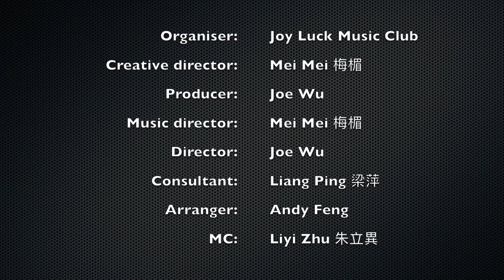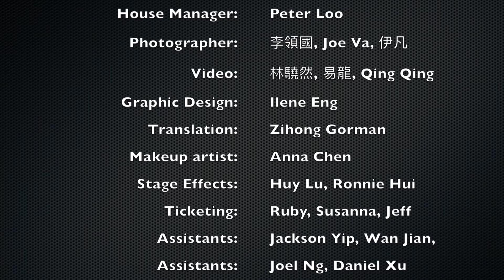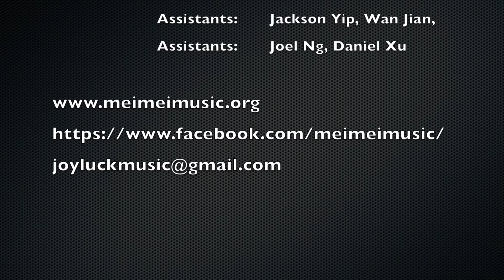祝福 ｜ Blessings | 龔秋霞原唱 | 梅楣2018“魂縈舊夢”經典上海老歌美國個唱音樂會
Blessings
From “Blood Stained Begonia Red” – a 1949 Film
Vocal: Mei Mei   Lyrics: Li Ping   Music: Li Hou Xiang
Originally Sung by: Gong Qiuxia
Transcribing by: Matthew DePasquale

How peaceful our family is!
It’s beautiful and safe like Heaven
You are a happy flower
Joyfully blossoming in the spring wind.
Wish you well, little one!
Wish you grow happily

You will have so many new clothes tailored for you
And so many roads opened for you
You will have no obstacles on your way
Freely you can go north or south

Wish you an easy journey with no barriers
Like a fish in water, swimming up and down as you please
Like a bird in the skies, soaring and diving to your heart’s content

Wish you freedom in growing up

2018 Mei Mei Solo Concert at San Francisco Masonic Center

祝福
1949 電影《血染海棠紅》插曲   原唱: 龔秋霞
主唱: 梅楣    作詞: 黎平   作曲: 李厚襄   扒譜: Matthew DePasquale

我們的家庭多安詳  平靜美麗像天堂
你是朵幸福的花兒  在春風中愉快地生長
祝福你呀小人兒  祝福你愉快地生長

多少的新衣為你裁  多少的道路為你開
一路上不會有障礙  從南到北好自在
祝福你呀小人兒  祝福你路上沒有障礙
像魚兒在水中央  任意的浮沉來往
像那鳥兒在天空裡  儘情的低飛高翔
祝福你呀小人兒  祝福你自由的生長
祝福你  祝福你

🔥“免費註冊”
如何８週實現從０到麥霸？(入門課程)

註冊培訓，你將獲得3個專業歌唱秘笈：

１.《8週0到麥霸必修課》會員專屬課程中，前6週基礎發聲技巧訓練精粹。
２. 分享如何在8週內，怎樣將學生逐步引導蛻變為麥霸的學習藍圖。
３. 獎勵你價值108美金「麥霸進化：五首必修曲目技巧課」觀看權限。

本次培訓匯集了高效精準，實用的學習資源，掌握這些讓你在自學唱歌的路上少走很多彎路。

這個頻道，主要分享「梅楣流行歌唱教學」，「往年個人音樂會」和「Vlog 」。

▶︎本頻道裡的播放清單「 Playlist 」，有更多意想不到的精彩內容，等你去翻閱查看，千萬不要錯過喔😯。

🔥全部（歌唱教學  原創翻唱  網絡直播課）在乾淨世界